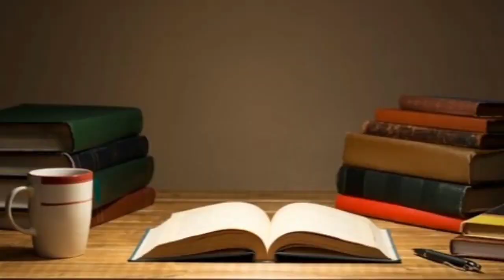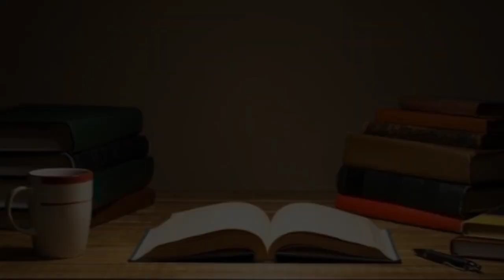10 Hewan yang Mampu Bereproduksi Tanpa Pejantan | Menghasilkan Anak Tanpa Pasangan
10 Hewan yang Mampu Bereproduksi Tanpa Pejantan | Menghasilkan Anak Tanpa Pasangan